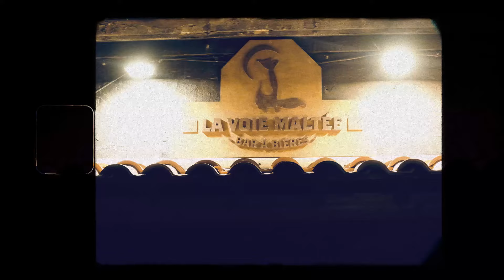RAPAPACHE - FIESTA - Clip officiel - Prod by PEYO Z Production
Sillonnant dans les rues de MARSEILLE,
le RAPAPACHE suit le rythme d'une cérémonie : FIESTA !

Auteurs Compositeurs : RAPAPACHE
Prod by : PEYO Z Production
Mixage Mastering by : Studio 22
Clip Direct by : Margot GAUTIER
Graphisme by : Nitram Joke
Production  by : MAM

Morceau issue d'un EP à venir !

Merci aux figurants et aux commerçants Marseillais !
On attend vos retours en commentaires !

Suivez les signaux de fumée...
Ca arrive tout droit de MONTEVIDEO